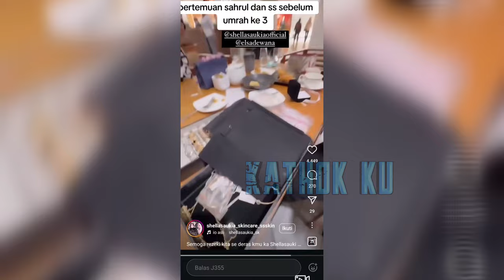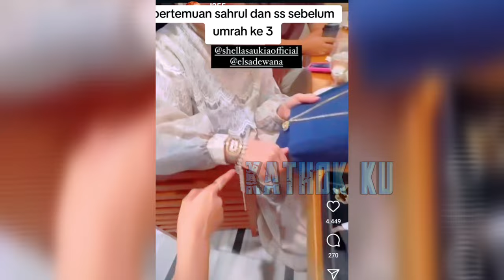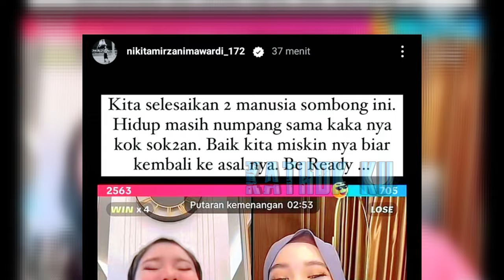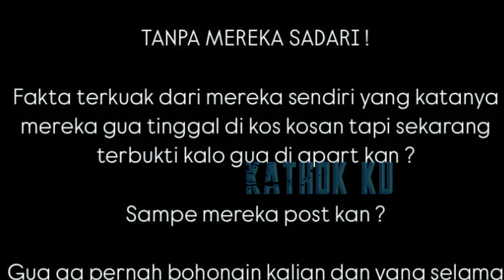MAKJLEB❗️ PANAS NIKITA MIRZANI SENTIL KEMBALI SHELLA SAUKIA & HERLIN❓️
Jangan Lupa: _
Thankz!!..